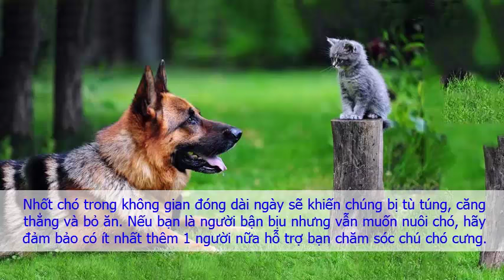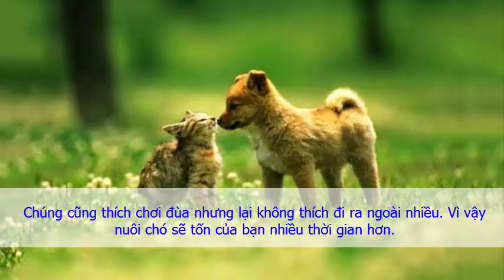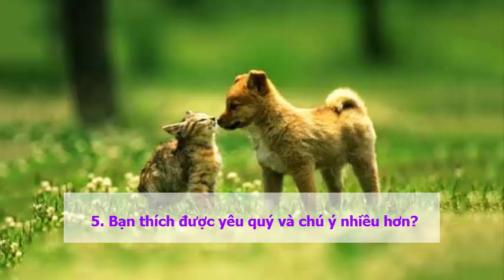Trắc nghiệm bạn nên nuôi chó hay nuôi mèo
Nếu vẫn còn đang phân vân trong việc lựa chọn giữa việc nên nuôi chó hay nuôi mèo, bạn có thể tham khảo các đặc điểm dưới đây để cân nhắc và đưa ra ...